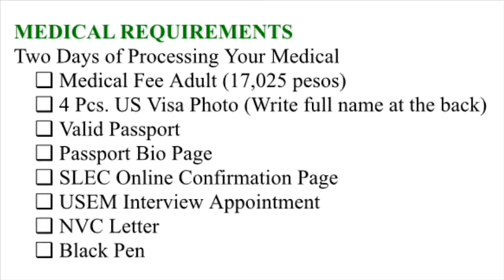St. Luke’s Medical For K1 Visa Requirements